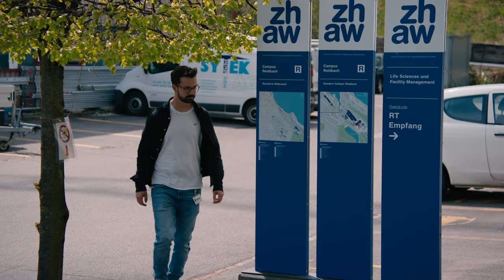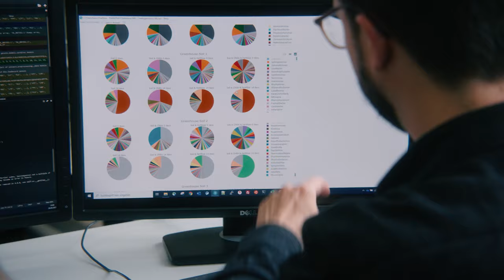Graduate in MSc Life Sciences, Applied Computational Life Sciences | ZHAW in Waedenswil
Moritz Kaufmann is a Graduate of our Master of Science Program in Life Sciences with the Specialisation in Applied Computational Life Sciences. Today he works as a Ph.D., Research Assistant.

Why pursue a Master’s degree in Applied Computational Life Sciences?
The digital revolution is giving rise to profound changes in both science and business. Expertise in dealing with digital tools and large volumes of data is becoming an essential skill for specialists. In this Master's programme, you will acquire these exact skills and combine them with your subject-specific experience and your knowledge from previous studies.

The job market is calling for specialists with specific skills in data management, modeling and simulation. On the one hand, you will have excellent job prospects in the various areas of the life sciences. On the other hand, you will be a sought-after specialist at universities, authorities and in national and international organisations.

Your background
You are fascinated by topics such as: Artificial Intelligence and Predictive Analytics, Biomedical Simulation, Citizen Science Technologies, Climat Modelling, Complex Systems, Computational Genomics, Data Iintegration and Semantic Web Technologies, Digital Health, Forecasting & Decision Making, Geoinformatics, Health Technologies, Lab Information and Management Systems LIMS, Personalized Medicine, Process Optimization in Food Technology, Smart Environmental Systems, Smart Farming.

Career: What a Master’s degree in Life Sciences in Applied Computational Life Sciences will allow you to do.
This specialisation in Applied Computational Life Sciences lays the foundation for a career in a rapidly developing field of research and business. The programme provides essential knowledge in a field where science meets business, and opens up career paths in international companies, agile start-ups and research institutions.

As a graduate of this programme, you will find a job that shapes the future.

Suitable students have the opportunity to be accepted onto our Data Science PhD programme run in collaboration with other Swiss universities.